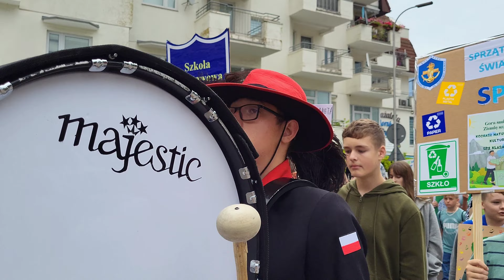ECODAY - KOŁOBRZEG 22.09.2023